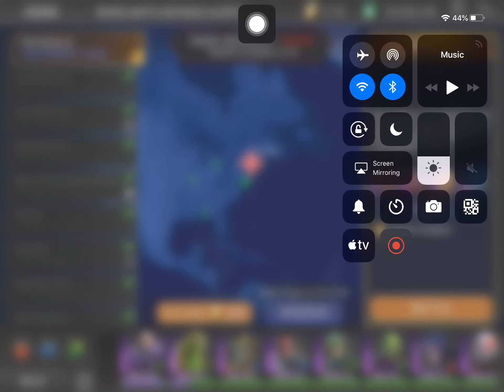DC Legends Game Red Alert Final Round 20200519